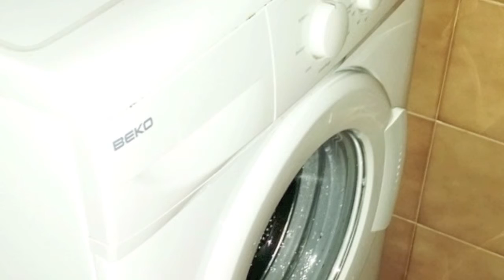Bilocale ultimo piano, affitto arredato, 450 euro mensili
Bergamo. Semi-centrale.
Affittiamo bilocale completamente arredato.
Piccola palazzina.
Ultimo piano.
Riscaldamento autonomo.
Composto da: soggiorno e cottura, 1 camere da letto, bagno.
Libero IMMEDIATAMENTE.
Solamente Euro 450 mensili.
In fase di certificazione energetica.
Per informazioni Riferimento 6121.